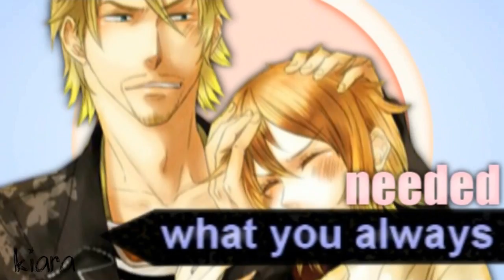0ne P!ece Couple Collab ♥ // with Kiara } littleNamiPrincess ♥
it's finished yeah! :D

Thank you so much for asking me to do a collab with you, because I really love Collabs and especially with One P!ece, and you are such a great editor Kiara, i'm glad that i met you! ♥

and sorry for the crap ending of the song...xD

Intro: Kiara

Track 1: Kiara
Couple: Ace x Law

Track 2: Ally
Couple: Luffy x Boa

Track 3: Kiara
Couple: Paulie x Nami

Track 4: Ally
Couple: Zoro x Nami